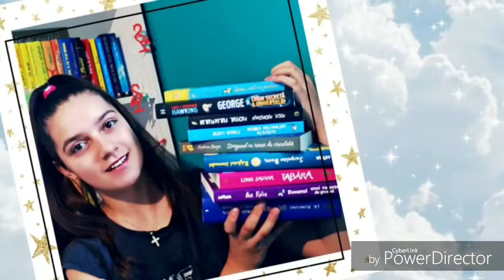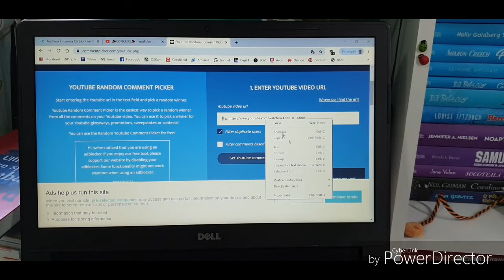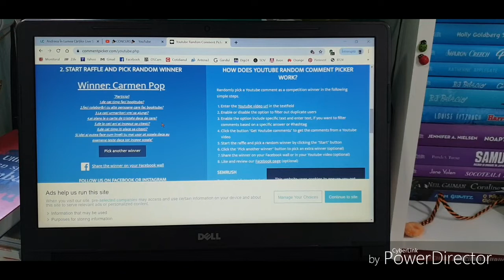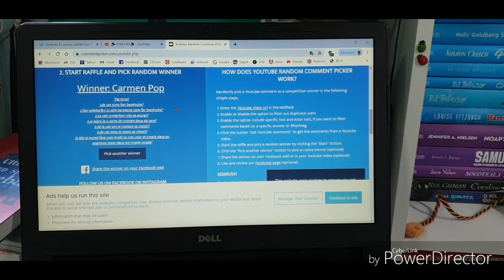Câștigătorul concursului este...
🎬 Hello! Multumesc mult pentru ca ne-am strâns 800 de oameni frumoși!

❗Persoanele care se vor dezabona după extragerea castigatorului vor fi descalificate de la viitoarele concursuri!
❗În cazul în care câștigătorul nu ma contacteaza în 48h (2 zile) o sa aleg un alt câștigător!

🦉Ma găsiți aici🦉
💻Pagina de facebook a canalului: Andreea În Lumea Cărților
🦉Câteva cărți faine🦉
🦉Merci ca ma urmariti! Spor la citit! Paa!🦉